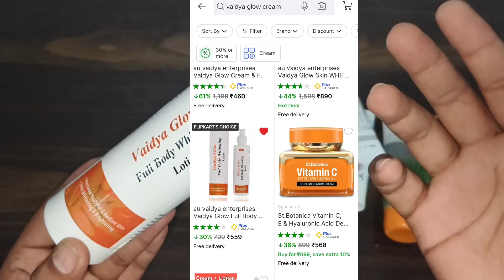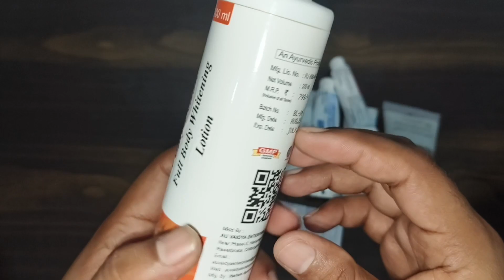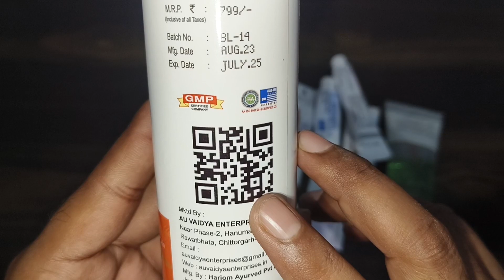पूरा शरीर गोरा बनाएं 10 दिनों में permanently India's No 1 Full Body Whitening lotion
My videos on YouTube that helps you 👍

chehra saaf karne wali,
cream,
gora hone wala sabun,
chehra saaf karne wala cream,
gora karne wali cream,
चेहरा साफ करने वाली क्रीम,
gore hone ki cream,
gora hone ka sabun
gori sabun
clop gm cream
dermolite cream
gora hone ki cream
gore hone ka sabun
melamet cream
chehra saaf karne ki cream
skin whitening soap
gora karne ki cream
vaidya glow skin whitening cream
metacortil lite Cream
faiza cream
melaglow cream
gora karne wala sabun
emolene cream
mars surge max
melaglow rich cream
gore hone wali cream
k vite cream
emolene moisturiser review
gora karne wala cream
face ko gora karne ki cream
permanent gora hone ki cream
pure body ko gora karne ka tarika
puri body ka rang gora karne ka tarika
kirim
cream ka naam
all cream
cream dikhaiye
cream ke naam
carem
bina side effect ke gora karne wali Cream
cream ka naam bataiye
creme
ka cream
kirm
sabse acchi cream kaun si hai,
gora hone wala cream,
skin gora karne ki cream,
melamet cream
Melamet cream kaise use kare
skin light cream
chehra gora karne ki cream
gora karne wali cream ka naam
gore hone ki tablet
kou cream lageile gora heba
melamet
melamet cream lagane se kya hota hai
sunshine cream
teji se gora karne wali cream
best fairness cream for men
chehra saaf karne wala cream bataiye
chehre ko gora karne wali cream
gore hone ki best cream
gore hone ki dawai
hath gora karne ki cream
himalaya cream
iskin sain kirim
mela best cream